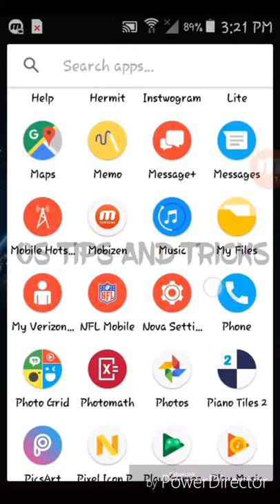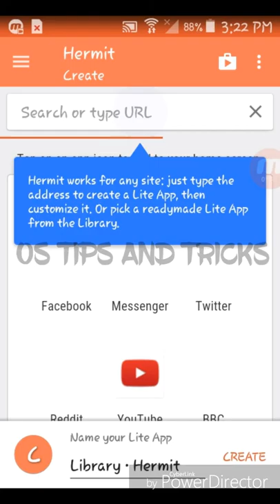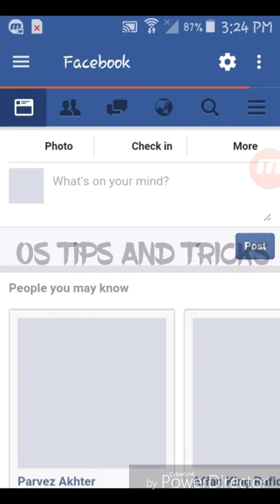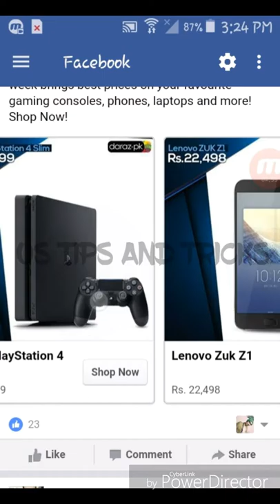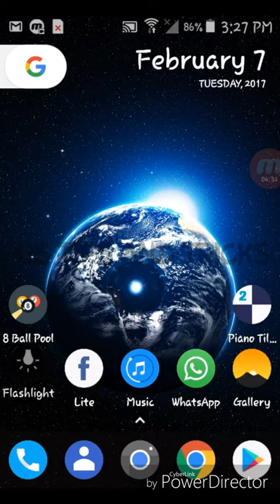Facebook, twitter, youtube all lite apps avialable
hey guyz today i am going to show how to use lite apps of all applications, websites, and web pages with only use one app on your android devices and its name is "HERMIT" its very nice and helpfull for us . you like my videos then subscribe my channle and support me. thank you